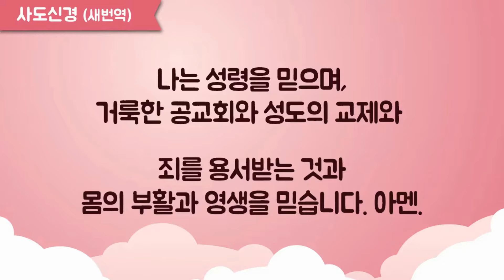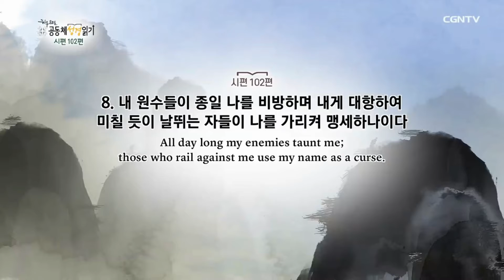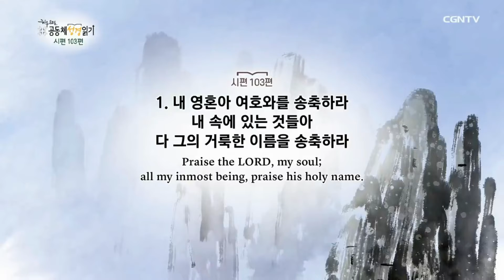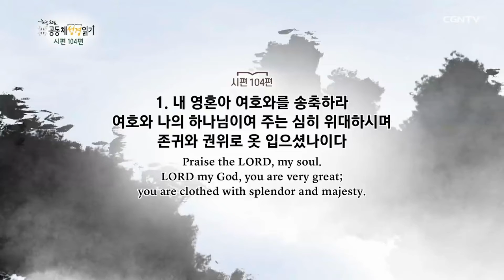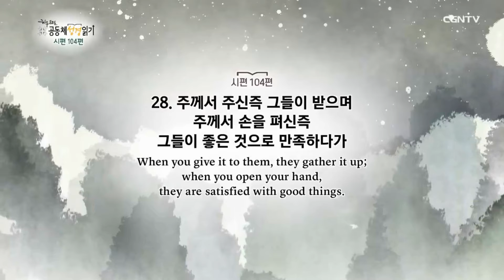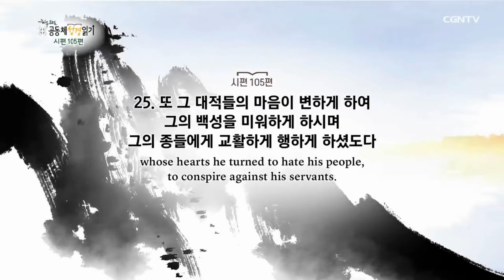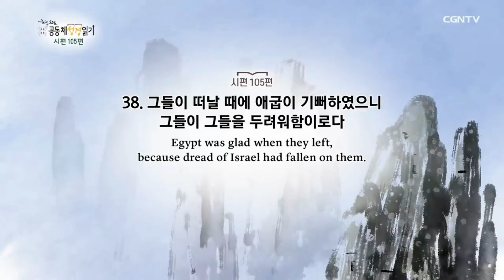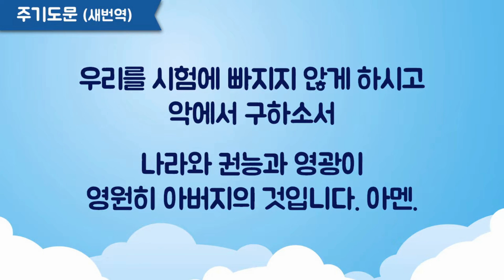365온라인가정예배 184일차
2021년 7월 3일 대구신은교회 365일 온라인가정예배184일차